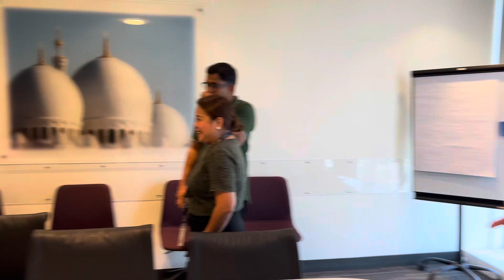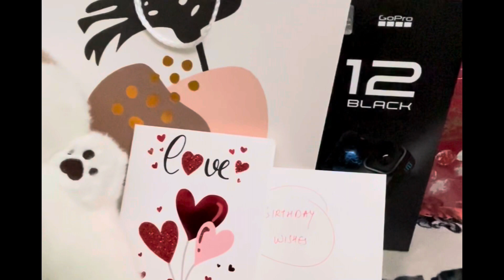BIRTHDAY CELEBRATIONS IN UAE 🇦🇪 2023 | MEMORABLE BIRTHDAY | FUN MASTI 😂